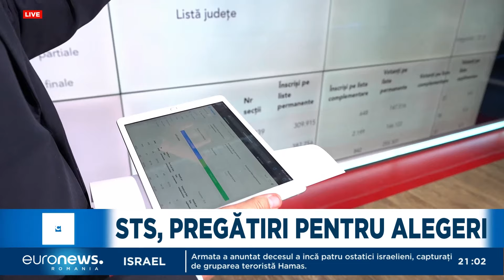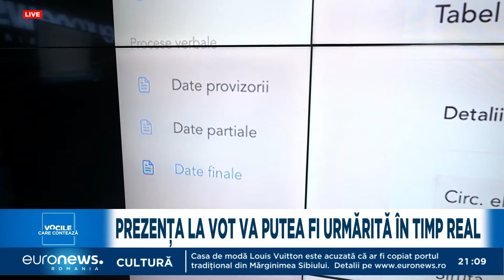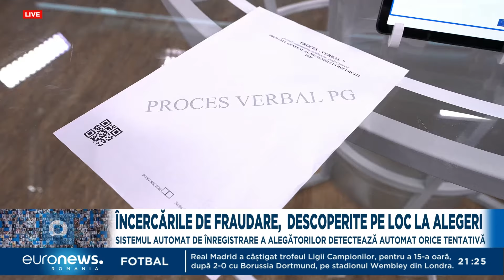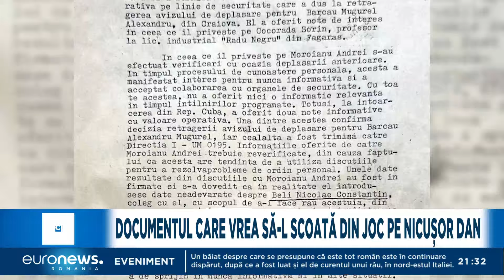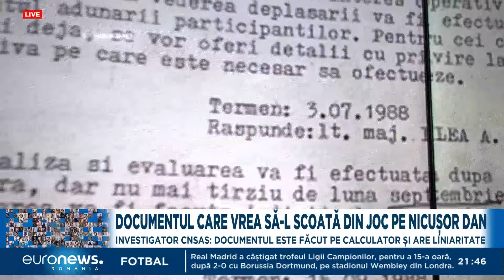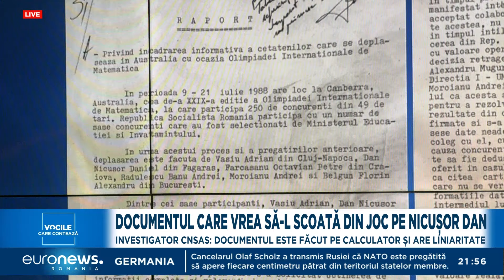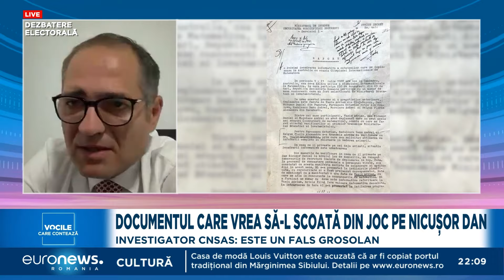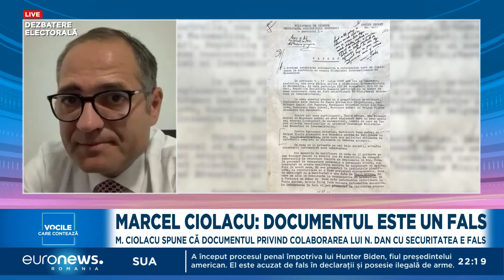Vocile care contează - Euronews România - 4 iunie 2024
1. Apropierea alegerilor se simte în spațiul public, unde a apărut, fără o sursă, un document prin care primarul Capitalei Nicușor Dan, candidat independent la funcția de primar, este acuzat că ar fi colaborat cu Securitatea. Nicușor Dan a anunțat că a făcut deja o plângere penală. Susține că documentul este fals și îi afectează imaginea.

2. Reprezentanții Serviciului de Telecomunicații Speciale au vorbit la Euronews despre pregătirea alegerilor. Cum vor fi comunicate rezultatele alegerilor, cum vor fi adunate datele din secțiile de votare, cât de pregătit este statul român pentru a face față unor eventuale atacuri cibernetice?